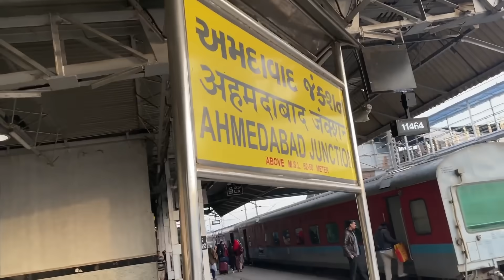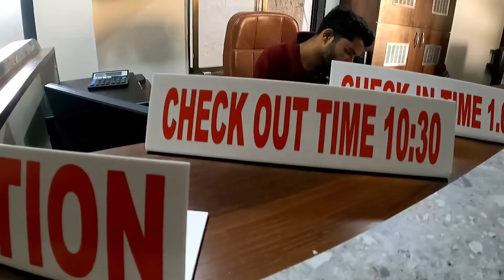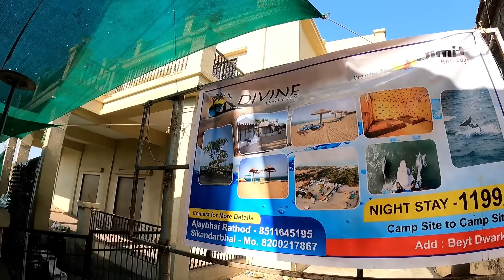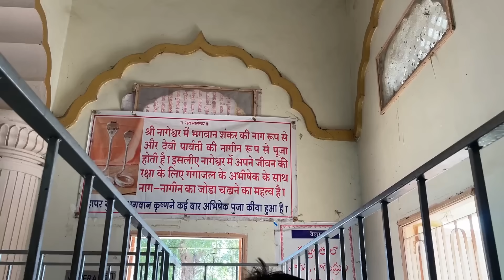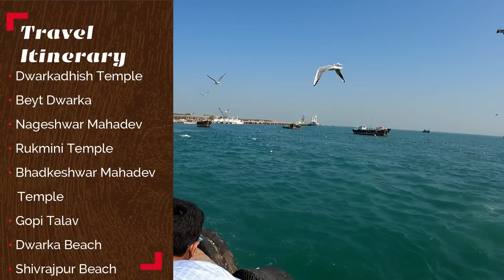Dwarka 🙏🏻 Char Dham Yatra | Latest Itinerary & Tour Updates | Travel Vlog | Distance Between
Dosto taiyar ho jao ek special travel vlog Dwarka Char Dham Yatra ke liye, jo Bharat ki ek bohot mahatva purna teerth yatra hai. Chalo saath mein is pavitra safar par nikle aur is dharmik yatra mein ghul jayein. Is video mein, hum laaye hain itinerary aur latest tour updates taki apko pata chale ki kaise bana sakte ho is anubhav ko yaadgar. Jano Dwarka ke baare mein, jo Gujarat ke pashchimi tat par sthit hai, jahan Bhagwan Krishna ne raj kiya aur Bharatiya itihas aur mythology mein gehra prabhaav chhoda.

In Dwarka you can visit-
Dwarkadhish Temple
Beyt Dwarka
Nageshwar Mahadev Temple
Bhadkeswar Mahadev
Rukmini Temple
Gopi Talav
Dwarka Beach
Shivrajpur Beach

To take our itinerary, budget, tour plan, package, visa, tickets and any travel related information service

Dwarka is one of the dham of char dham yatra and this video will guide you everything about dwarka tour like how to reach dwarka, places to visit in dwarka and dwarkadhish temple darshan with complete travel guide and tour budget. So if you are planning to visit dwarka then this video will help you to plan easily.

Dwarka Dham char dhamo me se ek dham hai aur is video me mai aap dwarka ghumaunga aur bataunga ki aap kab kaise aur kaha ghumne ke lie yaha par ja skte hai jiske baad aap dwarka ghumne ka plan asani se bana paenge aur dwarka ghumne ka kharcha jaan paenge.